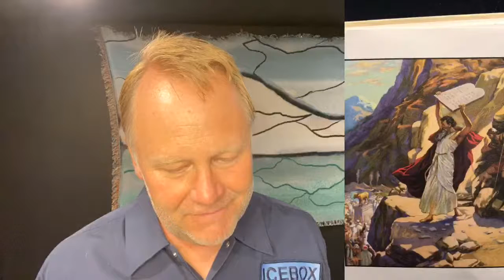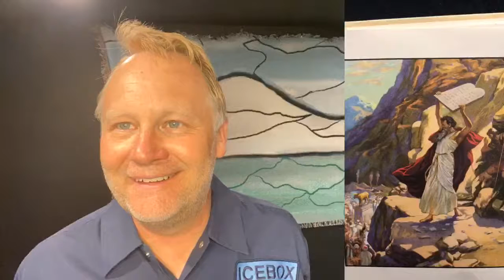The Bible in pictures for a little eyes page 52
Page 52 in the Bible in Pictures for Little Eyes